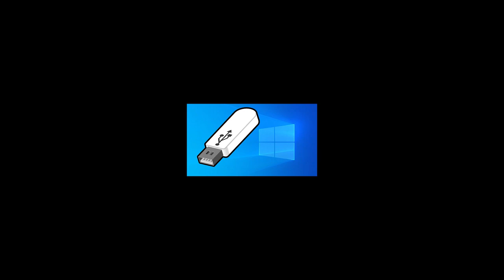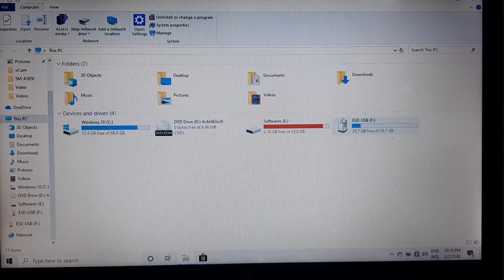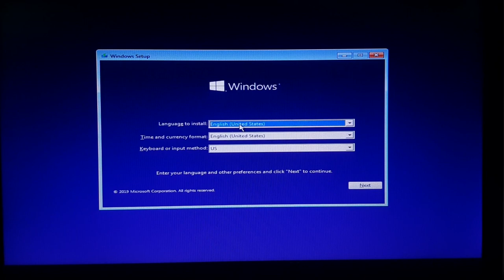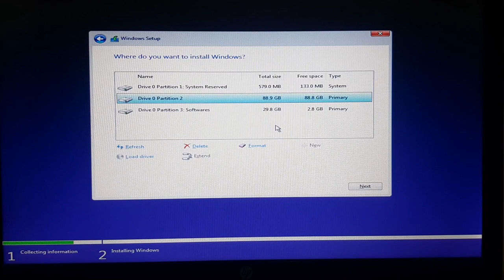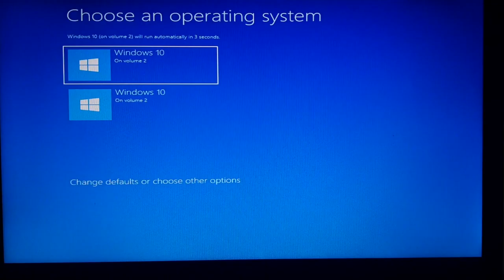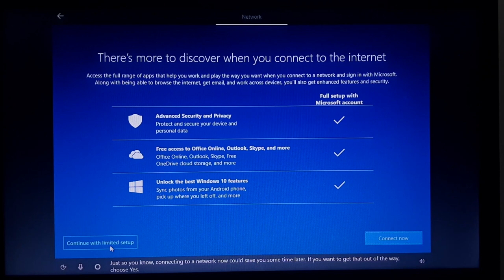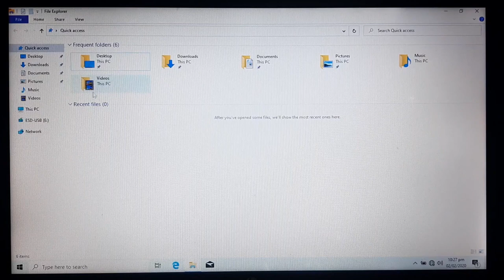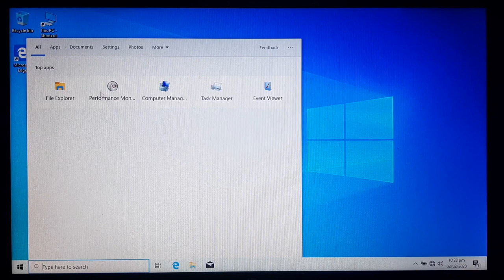Class 32 | How To Install Windows 10 From USB & Memory Card ? | Digital Literacy Complete Course